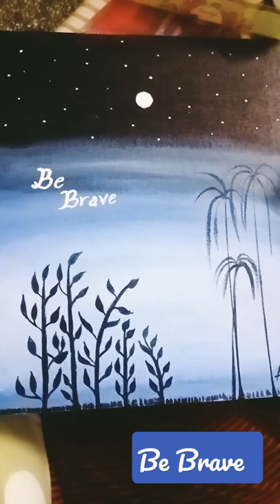let's paint 🌿🎨🖌️ Be brave